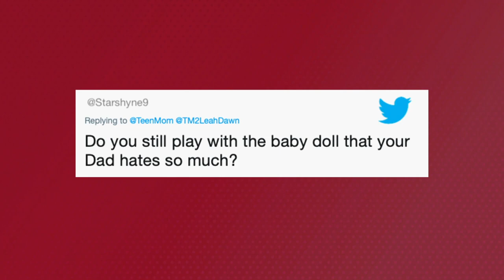Ask Addie | Teen Mom 2 | MTV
Dr. Drew and Nessa catch up with Leah, and Addie takes some fan questions. The Teen Mom 2 Reunion continues next Monday at 9/8c on MTV!

New loves and past drama take center stage during Season 9. Kailyn experiences tumultuous relationships with the fathers of her three sons, Leah grows closer to her boyfriend Jason, Briana faces life as a single mom while she enjoys the honeymoon phase of a new romance, Chelsea celebrates the birth of her third child, and Jenelle navigates through difficult situations with her exes and David.